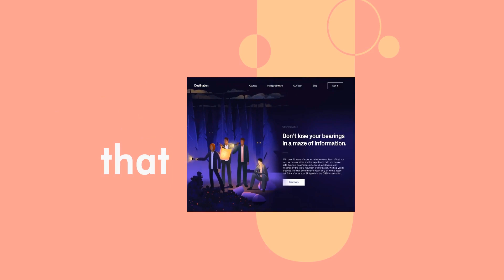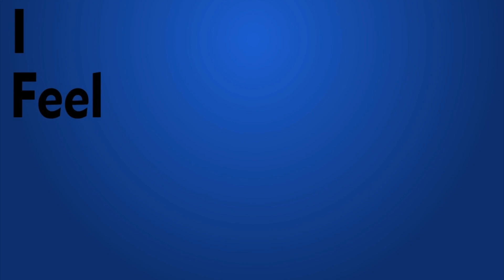Motion Graphic Portfolio Reel (2022)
That's my second portfolio where you can see all the work of Motion Graphic.